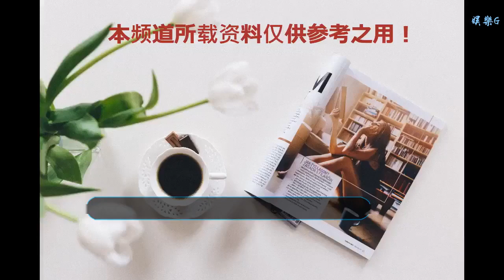韓國男星孫承源酒駕被逮捕，還是無證駕駛，網友：剛火就被逮捕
谢谢！
    近日韓國男明星孫承源酒駕的消息，一直處于熱門的階段，而說來也巧，韓國前一段時間因為酒駕事件剛剛修訂了《尹昌浩法》，沒想到修訂完的第一個大事兒就是被一個男演員給撞上了槍口，而當時這件消息公布出來之后，在韓國的網上可是上了熱搜，而傳入中國之后，中國的網友們也是為這一個演員唏噓不已。
    這并不是孫承源第一次酒后駕駛，在前幾個月他還因為酒后駕駛被吊銷了駕照，之后很多演藝公司好像有點抵制他了，再到后來，直接就被經紀公司給解約，而現在也是處于一個沒有經紀人的狀態。剛事情過去不久，前幾日他又因為喝的爛醉如泥，駕駛了父親名下的一輛汽車，在路上的時候越過了中心線和對面而來的轎車相撞，導致車上的兩名人員受傷，要說在這時應該是酒精麻痹大腦的原因，他還是沒有停下車來打急救車或者是報警，而是繼續往前開，之后被路上的行人給攔截了下來。
    不久之后，警方來了之后測定他的酒精濃度指數非常的高，而且還查出他在之前就沒有了駕駛證，所以現在處于無證駕駛加嚴重酒駕，無證駕駛本來就是很嚴重的，再加上他酒后無證駕駛，而且還撞傷了路人，想必他的后果和賠償應該是蠻嚴重的！目前他也已被警方逮捕。
    在之前的警方公開的一個照片中，我們可以看到車的前頭被撞得非常的慘烈，據了解當時在孫承源車上還有一位韓國的男演員叫鄭暉，兩人接下來也會有一部音樂劇會上演，此事一出同車的鄭暉發了一封致歉信，表示當時孫承源想要找代駕，但是他后來卻自己上了駕駛的座位，鄭輝也表示自己被嚇了一跳，而且他對這件事向大家誠懇的道歉，并決定自己放棄這次的音樂劇，而音樂劇方的也直接取消了孫承源的直接出演。
    其實說到孫承源在韓國不是那種大紅的明星，但是還是有點名氣的，就比如說他之前演了一部《青春時代》，讓很多人認識到了他，而今年的一部《加油吧威基基》他在里面飾演了一個的有點小悶騷的作家，也是很搞笑的一個角色，都可以看得出他的演技還是很不錯的。很多人也被那一部電視劇圈粉，紛紛表示期待第二季的播出。
    這件事情一出，令很多喜歡他的粉絲感到非常的失望，近兩年剛剛小火起來就被逮捕，真的是自毀前程，而且也有的網友表示非常期待《加油吧威基基》第二部的播出，看來這次沒有原班人馬了嗎？你們對這件事有什么想說的呢？